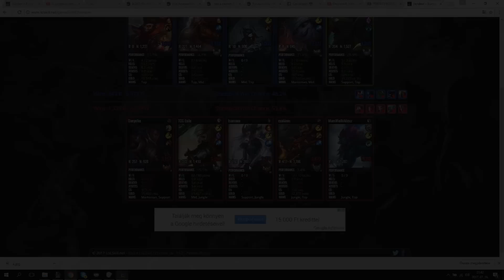Csak a Tenta (Egy átlagos LoL meccs a spanokkal #18)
Végre egy champ amivel játszani is tudok ;)
Facebook (itt értek el a legegyszerűbben)
Zenék:
-J-TRICK & Taco Cat Ft. FERAL is KINKY - Jumanji (Uberjakd Remix)
-Push It To The Limit (scarface)